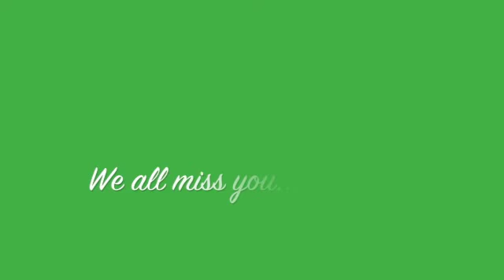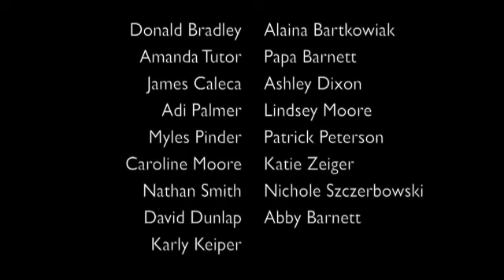LAMBCHOP MISSING (DIGI ARTS project)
My cat is STILL missing. This is my final project for my Digital Arts project...hope you like :)